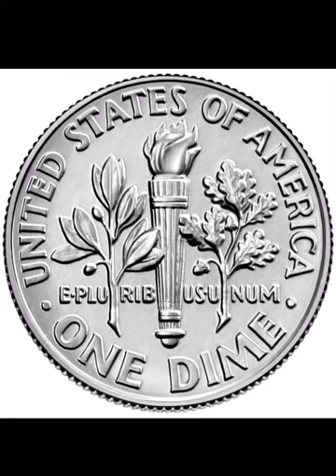JESUS RETURNED SUDDENLY!!! PETS IN HEAVEN!!!